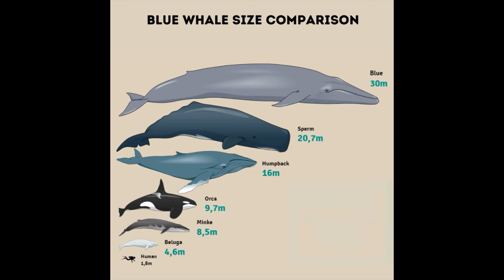HELEN KELLER IS NOT REAL?!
WELCOME BACK! In today's video we talked about how Kaile thought Anne Frank and Helen Keller were the same person, Macy's Birthday, whales, and so much more! ENJOY &&& WE LOVE YOU!!

Chapters:
0:00 Intro